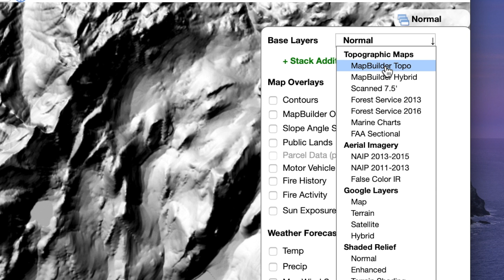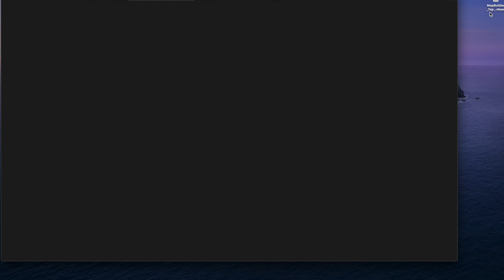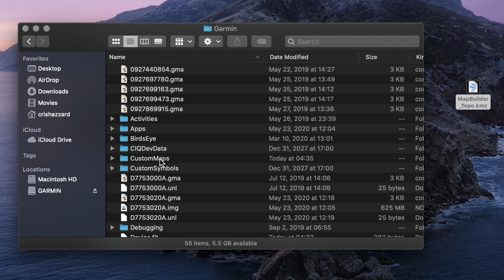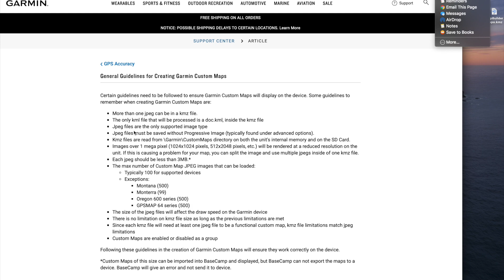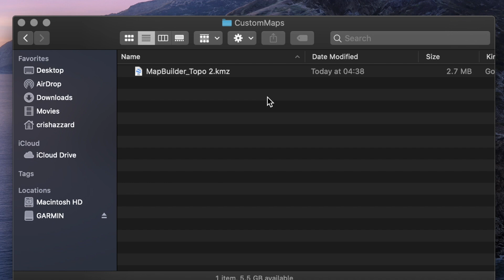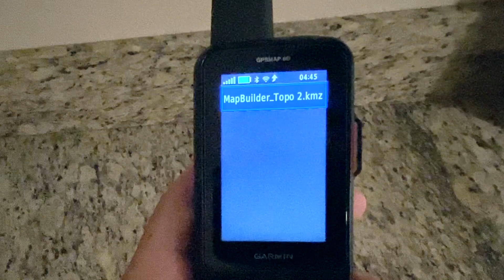Garmin Custom Maps - How To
If you have a Garmin GPS unit, you can create and download custom maps onto your unit. When you use the CalTopo website, these custom maps can be almost anything that you can imagine. It means that you don’t necessarily need to buy a Garmin GPS with maps included, and it also means that you can create highly customized maps based on your use scenario. Custom maps have been available for Garmin GPS units for quite some time, but the process was clunky and tech-heavy. Today, using CalTopo, creating custom maps is dead easy. In this guide I’ll show you how to create the maps, download them to your Garmin, and view them in Google Earth to visualize the topography.